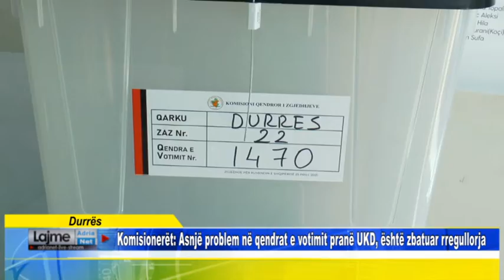Durrës Komisionerët Asnjë problem në qendrat e votimit pranë UKD, është zbatuar rregullorja